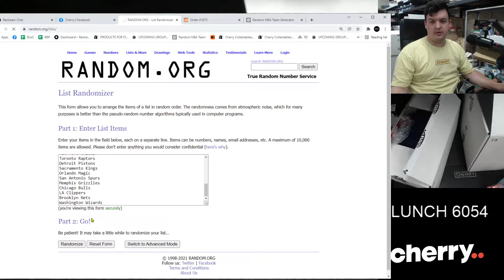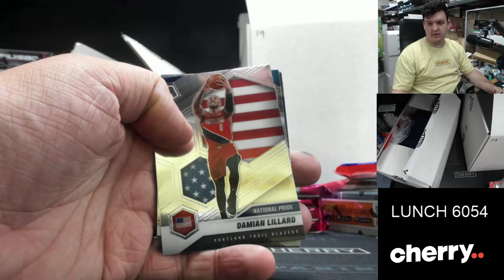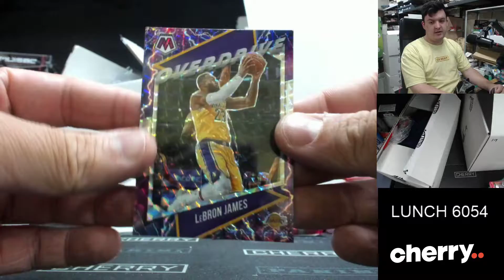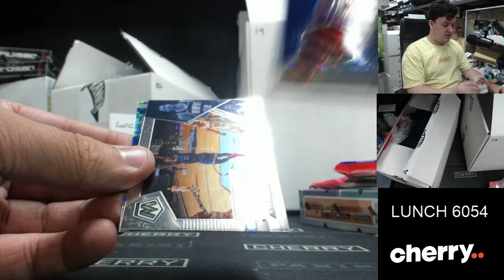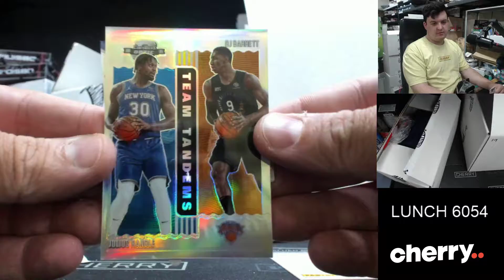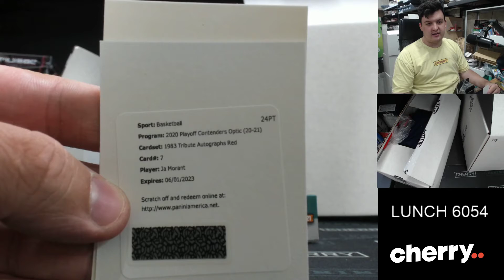Lunch Break - Daily Multi-Box #6054 - Random Team Group Break - Dec 13 (12pm)